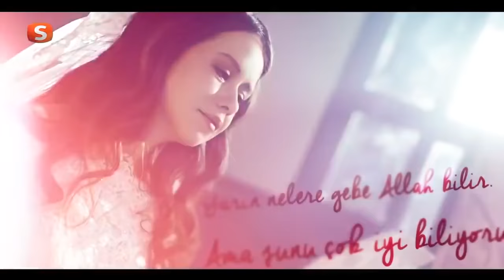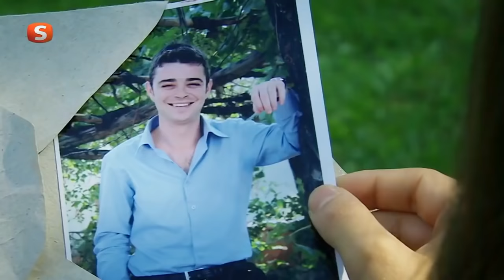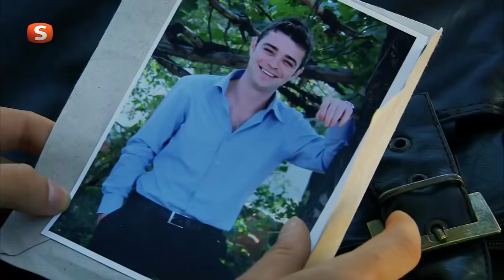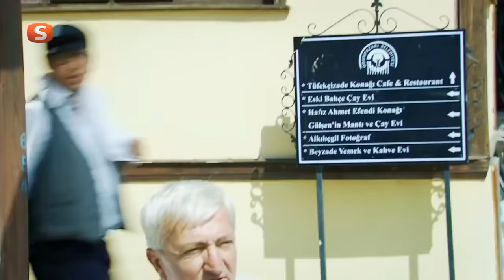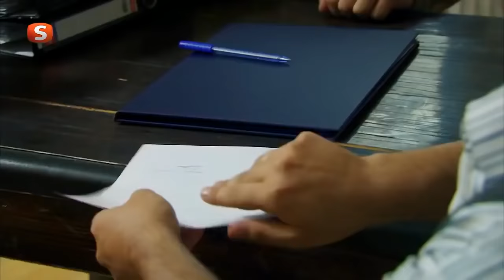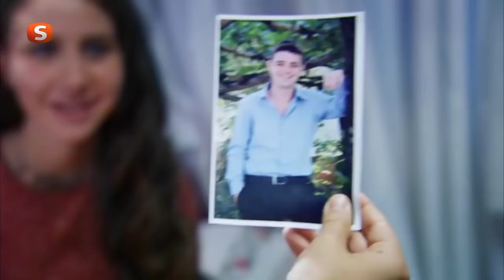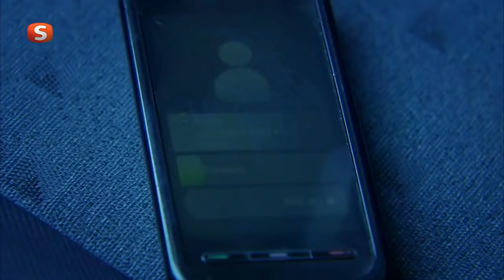Yetim Gönüller 1. Bölüm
Asya, yetimhaneden ayrıldıktan sonra her türlü illegal şeyi ele geçirmek için masum yetim kızları evlendirip onları tuzağına çeken Kemal Bey’in eline düşer. Başına gelecek olaylardan habersiz olan Asya’yı bu çirkin tezgahı bozan Teğmen Kerem kurtarır. Oynanan oyunun farkında olmayan Asya ise kocasını öldürdüğü için teğmenden nefret eder. Ancak bu köye görevli olarak yeni gelen ve ilk operasyonunda Asya ile yolu kesişen Kerem için her şey çok farklı olacaktır.

Oyuncular:
Yağmur Ün
Gürkan Günal
Semanur Uçar
Didem Yalınay
Okan Albayrak
İstemihan Tuna
Süleyman Karadağ
Kosta Kortidis
Fikret Urulu